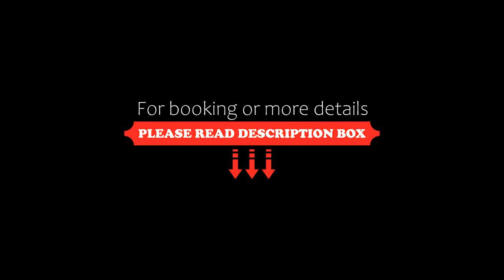Residence Königsrainer, San Leonardo in Passiria, Italy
About Property:
Set in San Leonardo in Passiria centre, Residence Koenigsrainer offers a free wellness centre and indoor pool. Each apartment features a furnished balcony overlooking the surrounding mountains.
The apartments have a comfortable living room with an LCD TV with satellite channels. The kitchenette includes a kettle and toaster and the bathroom has a hairdryer.
Free wellness facilities at the Koenigsrainer Residence include a sauna, hot tub and Turkish bath. There is a game...
Property Type: Hotel
Address: Am Kaserer Egg 4, 39015 San Leonardo in Passiria, Italy
Searching For
1. Residence Königsrainer - San Leonardo in Passiria - Italy
2. Residence Königsrainer - San Leonardo in Passiria - Italy Address
3. Residence Königsrainer - San Leonardo in Passiria - Italy Rooms
4. Residence Königsrainer - San Leonardo in Passiria - Italy Amenities
5. Residence Königsrainer - San Leonardo in Passiria - Italy Offers and Deals
Audio Credit:
Track Title: Reasons To Hope
Artist: Reed Mathis